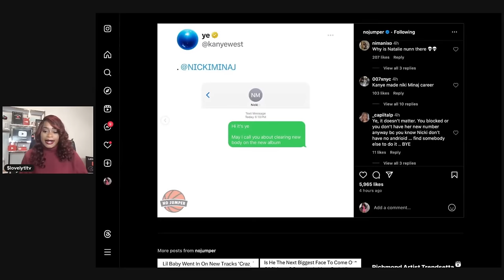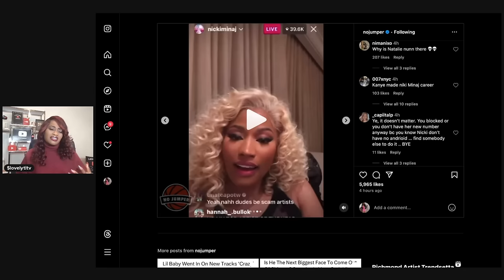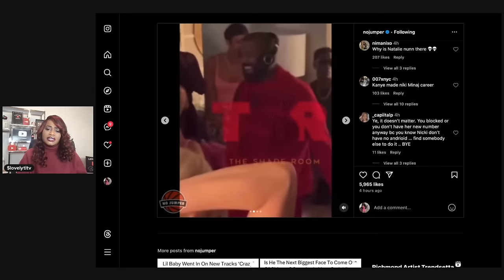Kanye West blasts Nicki Minaj for blocking New Body collab